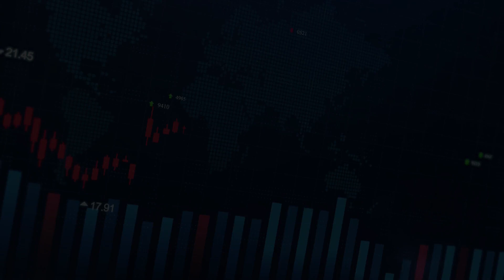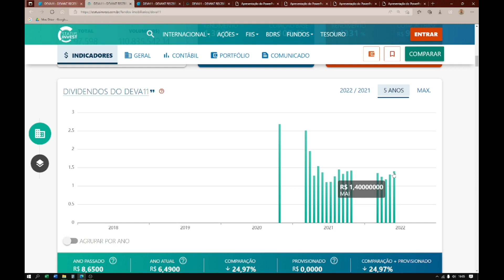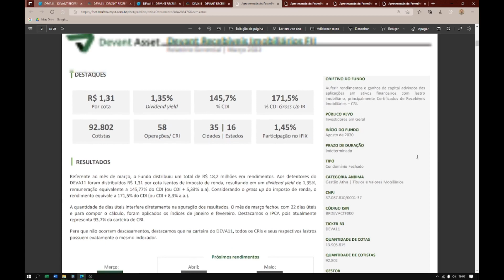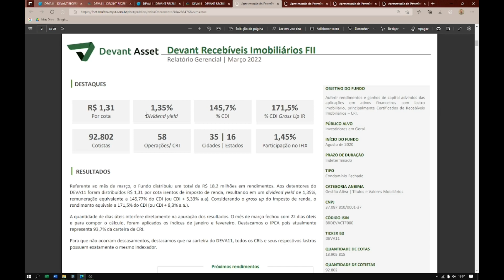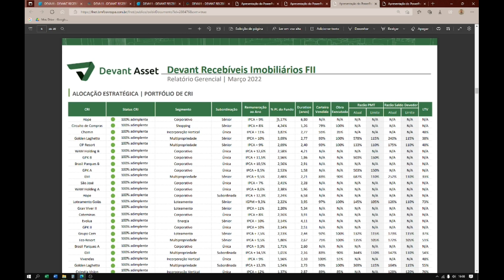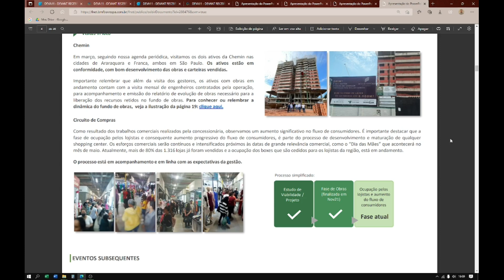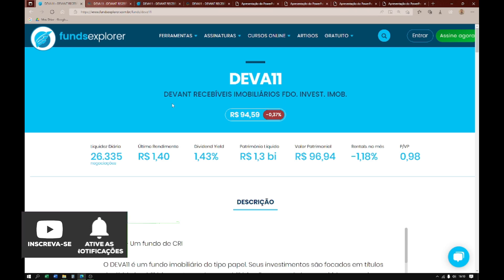DEVA11 - INVESTE NESSE FUNDO IMOBILIÁRIO? SERÁ QUE TÁ VALENDO A PENA? | Instagram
Olá, tudo bem? Nesse vídeo vou falar um pouquinho sobre o Fundo Imobiliário DEVA11, você já conhece esse FII?

Bom, ele é um fundo imobiliário do tipo papel. Seus investimentos são focados em títulos de dívida imobiliária e outros valores mobiliários. Dentre os títulos permitidos, os mais comuns são os certificados de recebíveis imobiliários (CRI).

E ai, o que achou deste vídeo? Comenta ai nos comentários qual a sua opinião sobre esse vídeo...

Quer saber um pouco mais sobre investimentos? Siga o nosso instagram!!! (@invest_dicas) são muitas postagens e conteúdos interessantes sobre investimentos em Ações e Fundos Imobiliários.